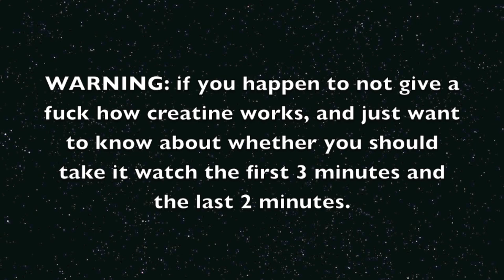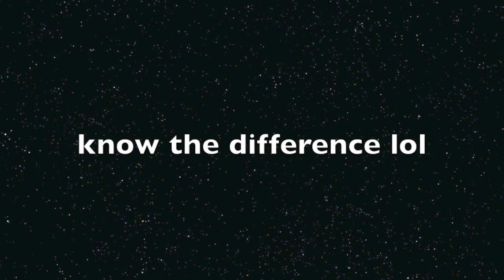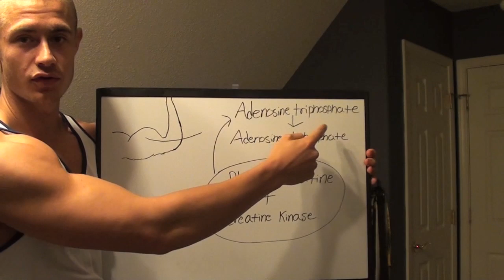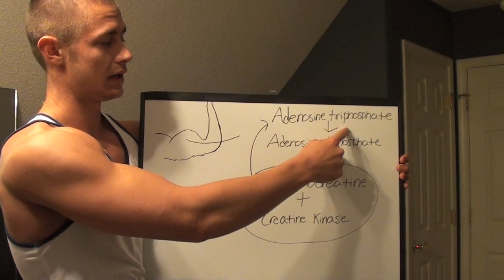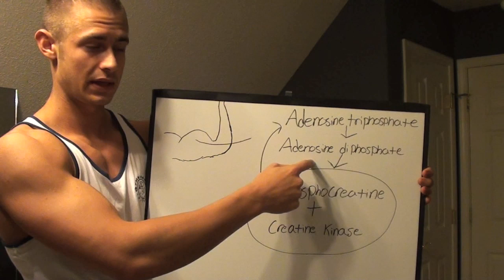CREATINE: should you take it? what kind is best? is it safe?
in this video i will explain in detail how creatine works and whether or not you should take it, along with what kind works best, how much you should take and so on.